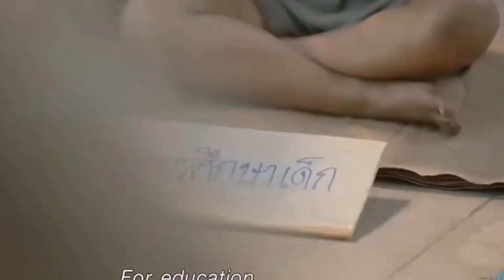واش بقالي إلى راح الغالي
عبديل قادري من حفل مونتريال